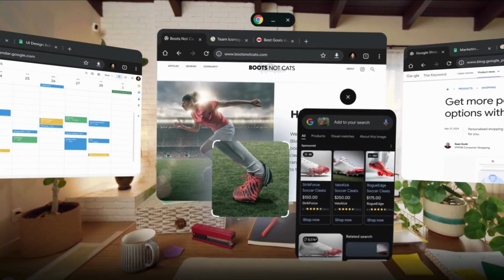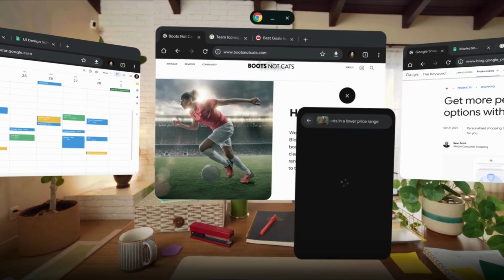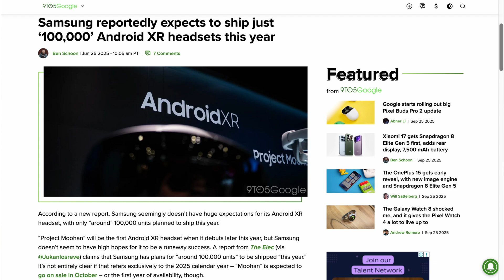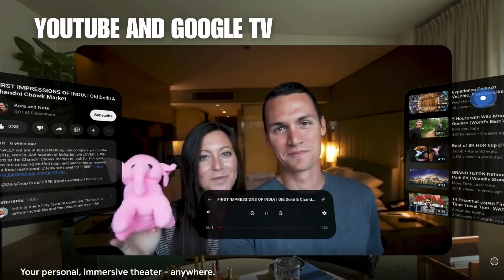Project Moohan: The Full Breakdown of Samsung's XR Headset (Specs, Price, Release Date)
In this video, we wil see Samsung's highly anticipated extended reality (XR) headset, breaking down its secretive strategy, rumored specs, and potential pricing. Is this the long-awaited competitor to the Apple Vision Pro? We also predict the final name of the device and its official release date in late 2025.

Don't miss this complete analysis on the future of XR and how Samsung plans to compete with Apple, Meta, and others in this new frontier of technology.

Time Stamps:
00:00 - Intro
00:33 - What is Project Moohan?
01:17 - Samsung's Strategy in the XR Market
01:58 - Apple Vision Pro Competition
02:43 - Sony Collaboration
03:00 - 100,000 Unit Leak
03:39 - What Could the Name Be?
04:16 - Release Date
04:43 - Price
05:11 Final Thoughts